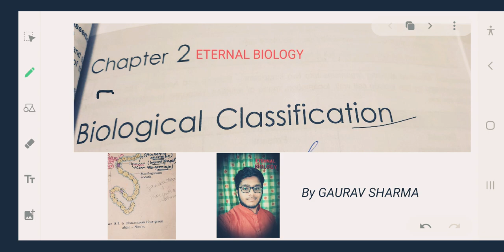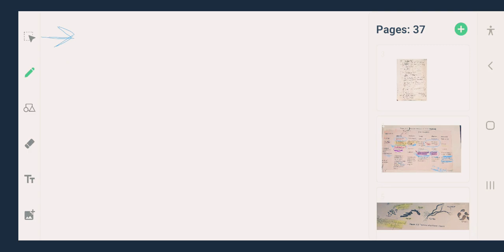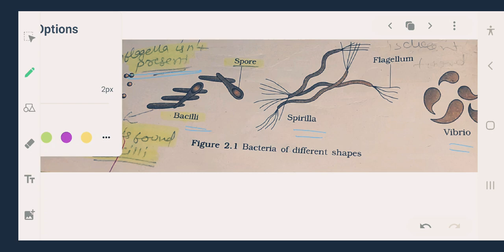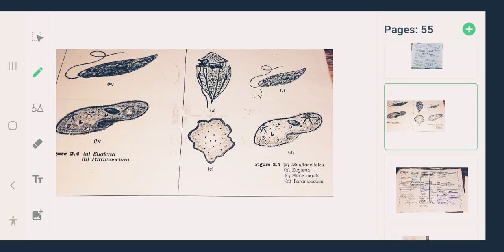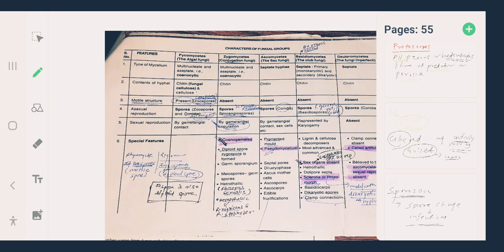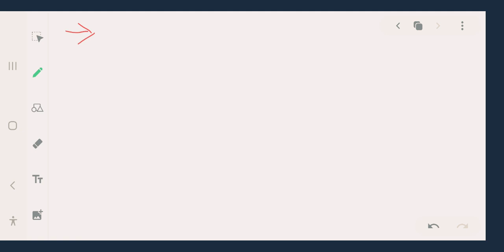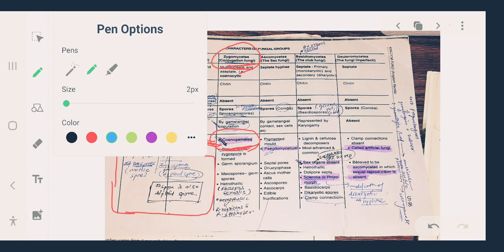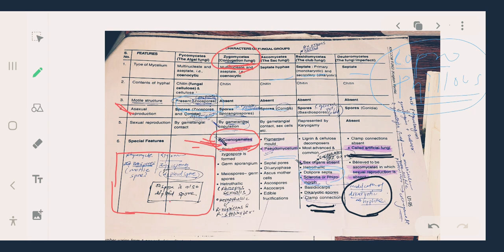Top myths in biological classification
Important last minute points and tricks for the vast chapter of biology.
By GAURAV SHARMA,  MEDICO AT GRMC GWALIOR
RAJASTHAN BOARD TOPPER WOTH 96.8%